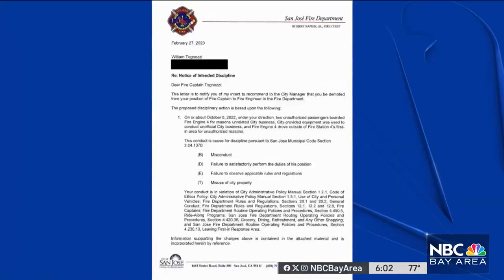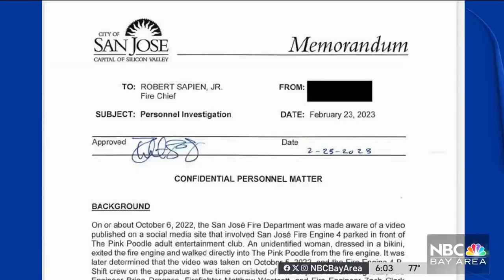City releases final SJFD Pink Poodle investigation report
A judge recently ordered the city to publicly release the final report on an investigation into the San Jose Fire Department that started when a video surfaced showing a bikini-clad woman stepping out of a firetruck and into a strip club. Damian Trujillo reports.